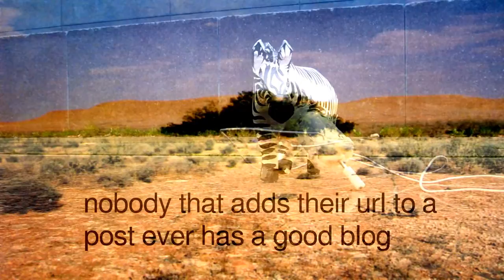Somebody Did Something Then The People Came #138